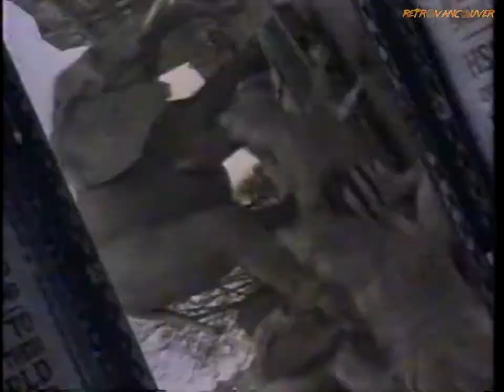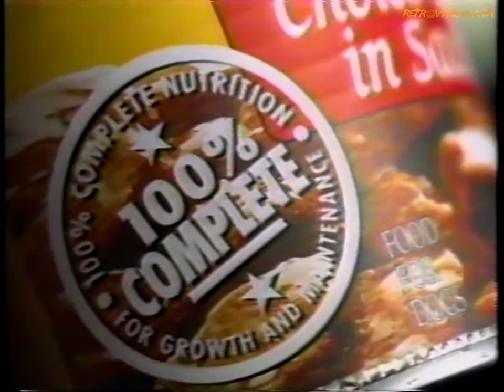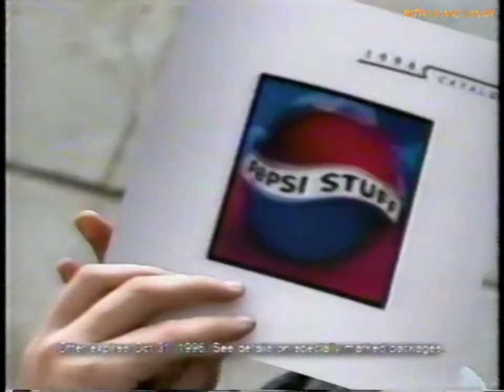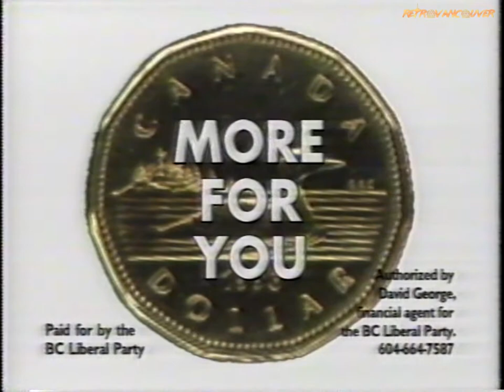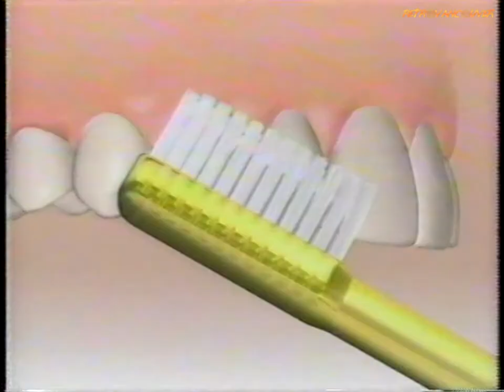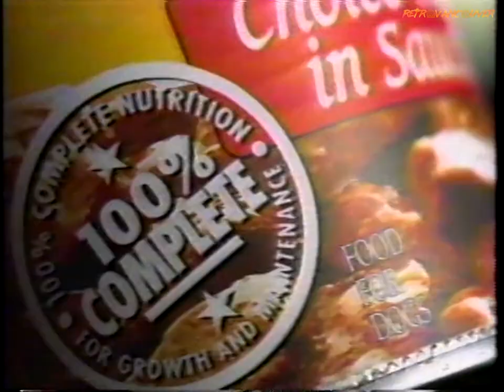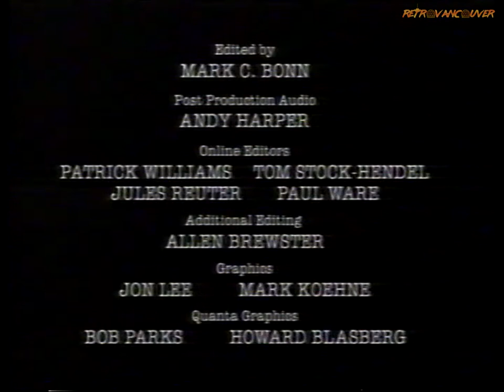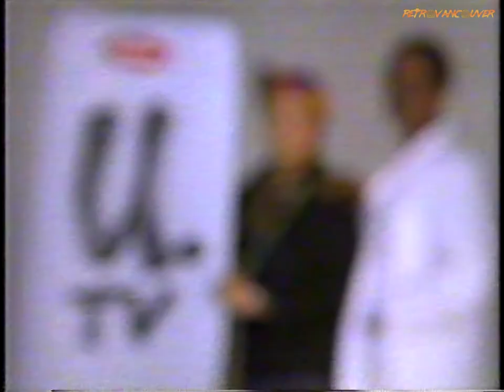CKVU Commercials - May 1996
These commercials aired on CKVU in May 1996 during "More Secrets of The X-Files"

Wendy's Spicy Chicken Sandwich
Jumanji on VHS
GyneCure
Volkswagon Jetta GL
Sprite - Obey Your Thirst
Pedigree
Dairy Queen - Hot Eats, Cool Treats
Pepsi Stuff - Drink It Get It
Thompson's WaterSeal
BC Liberal Party ad
Laurentian Bank of Canada
Pizza Hut
Vancouver Aquarium Aqua Fact with Janice Ungaro
M&M's with Steven Bauer
Coca Cola Instant Win
Reach Toothbrushes
KFC Family Fun Meal
Zellers Zellerbration Sale
BC Dairy Foundation - Maintain Your Cool
Listerine
Polaroid
Children's Miracle Network Telethon with Mary Hart and Mark Driessen
U TV 24 Hour News Source with Russ Froese
U TV - Where The Surfing Stops